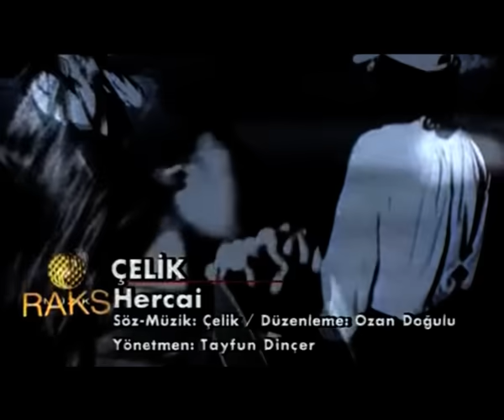Çelik - Hercai (Official Video)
Yine gözüm yollarda neredesin
Gündüzüm gece oldu kederdeyim
Bilemezsin kaç gece gelir diye bekledim
Gelmeyince derdime yenileri ekledim

Gel yarim ol,sevdalım ol
Sultanım ol,fermanım ol
Dertlerimin dermanı ol
Hercai

Dolu dolu sevdalar gözlerimde
Gönlümde dolanırsın hep o halinle
Uçuşuyor saçların yaralanmış kalbime
Yine sensin tek çare şu zavallı halime